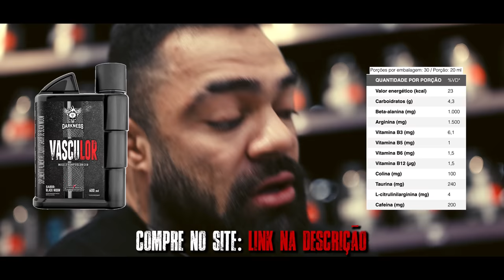PERES PEGOU O PASSAPORTE? | *Boff está muito seco*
Leandro Peres tem passado grandes dificuldades após conseguir seu visto, tendo seu passaporte retido, o que de certa forma pode "atrapalhar" sua ida aos campeonatos. Mas o desfecho você vê nesse vídeo. Vitor Boff tem passado pelo deserto e hoje embarca para a França brigando pela vaga do Olympia.
Mandem energias positivas e seu like ajuda muito!